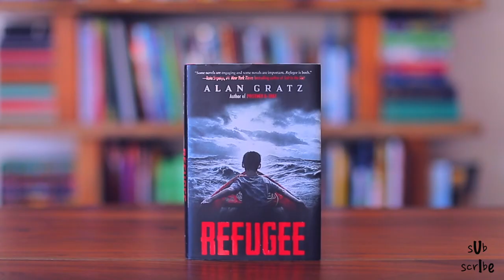Refugee by Alan Gratz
Tune in as Ilia shares his thoughts on this harrowing book about the plight of refugees.